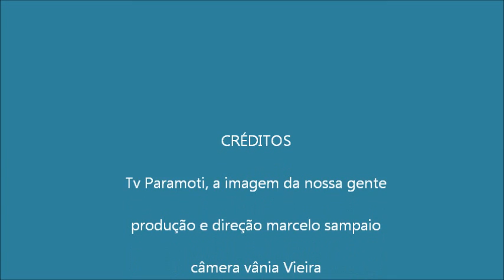Leitores do Baladeira de Paramoti 3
Pastor Fran martins fala sobre o blog